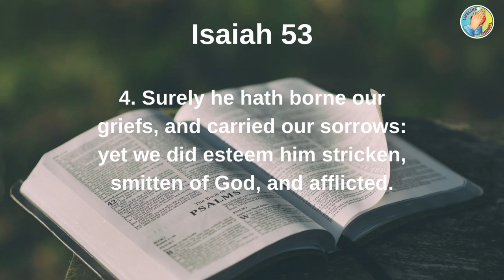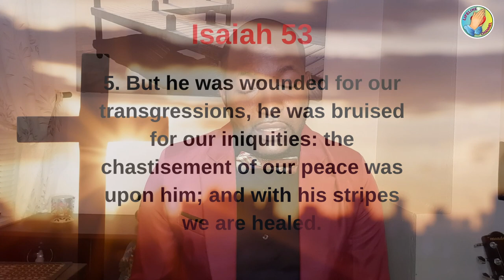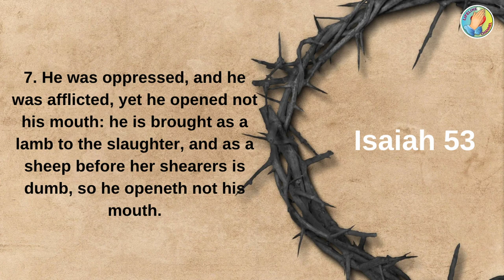Near The Cross - Ryan Chamberlain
Isaiah 53
53 Who hath believed our report? and to whom is the arm of the Lord revealed?

2 For he shall grow up before him as a tender plant, and as a root out of a dry ground: he hath no form nor comeliness; and when we shall see him, there is no beauty that we should desire him.

3 He is despised and rejected of men; a man of sorrows, and acquainted with grief: and we hid as it were our faces from him; he was despised, and we esteemed him not.

4 Surely he hath borne our griefs, and carried our sorrows: yet we did esteem him stricken, smitten of God, and afflicted.

5 But he was wounded for our transgressions, he was bruised for our iniquities: the chastisement of our peace was upon him; and with his stripes we are healed.

6 All we like sheep have gone astray; we have turned every one to his own way; and the Lord hath laid on him the iniquity of us all.

7 He was oppressed, and he was afflicted, yet he opened not his mouth: he is brought as a lamb to the slaughter, and as a sheep before her shearers is dumb, so he openeth not his mouth.

8 He was taken from prison and from judgment: and who shall declare his generation? for he was cut off out of the land of the living: for the transgression of my people was he stricken.

9 And he made his grave with the wicked, and with the rich in his death; because he had done no violence, neither was any deceit in his mouth.

10 Yet it pleased the Lord to bruise him; he hath put him to grief: when thou shalt make his soul an offering for sin, he shall see his seed, he shall prolong his days, and the pleasure of the Lord shall prosper in his hand.

11 He shall see of the travail of his soul, and shall be satisfied: by his knowledge shall my righteous servant justify many; for he shall bear their iniquities.

12 Therefore will I divide him a portion with the great, and he shall divide the spoil with the strong; because he hath poured out his soul unto death: and he was numbered with the transgressors; and he bare the sin of many, and made intercession for the transgressors.